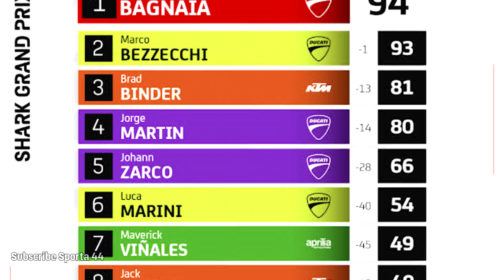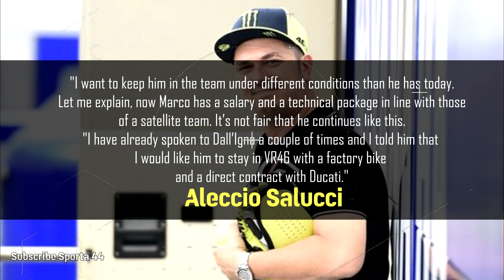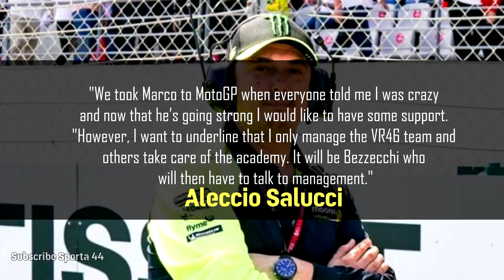VR46 Angry Marco Bezzecchi Decides Move to Pramac Ducati 2024